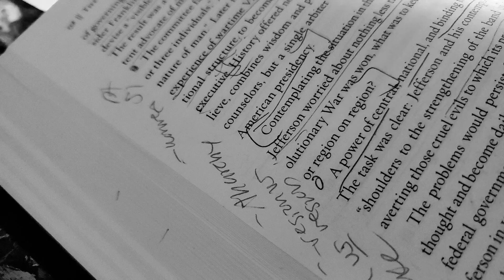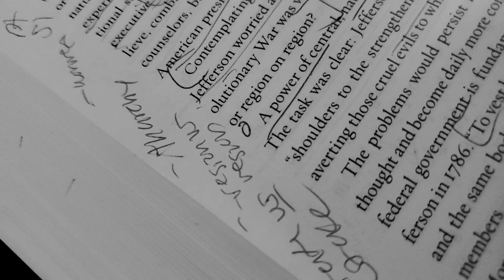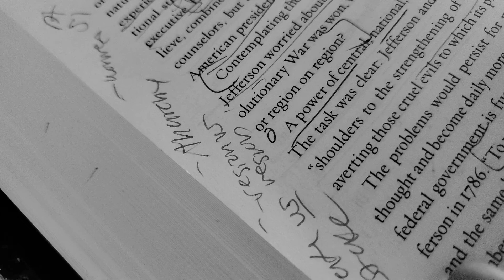Thomas Jefferson: The Art of Power: Pt 51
John Jay appears to be a figure I need to learn more about. Very interesting. The letter Jefferson wrote to James Monroe was very potent was it not.
or visit my niche craft shop at PhilosophersCorner.etsy.com
• Intuitus Rete Art Page on Facebook
I also have a channel on Vimeo called Bookshelf Fellowship.
MeWe: @GallusPublicanus
Minds: @DatumAuxilium
Locals.com: @SigillumClypeus